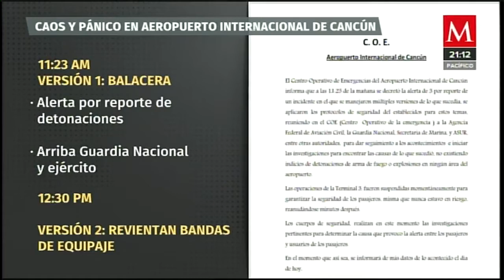Caos en el Aeropuerto Internacional de Cancún, Quintana Roo… se desplomaron tres anuncios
AzucenaALas10 | En el Aeropuerto Internacional de Cancún, QuintanaRoo se vivieron minutos de incertidumbre cuando los pasajeros escucharon sonidos que parecían disparos… solo se trató de la caída de tres anuncios